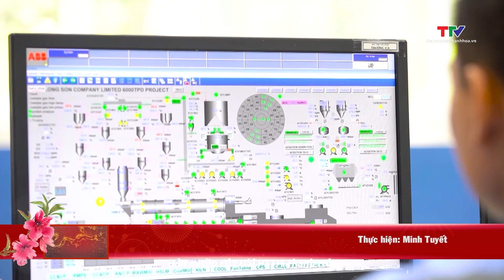“Kinh tế Thanh Hoá năm 2023 Những gam màu sáng”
Nếu như nói, năm 2023, kinh tế Việt Nam “Vượt con gió ngược” thì Thanh Hoá cũng không nằm ngoài vòng xoáy của cơn gió đó.  Và tăng trưởng tổng sản phẩm trên địa bàn (GRDP) đạt 7,01%, đứng thứ 3 trong nhóm các tỉnh, thành phố có quy mô GRDP lớn nhất cả nước đã là một con số đáng nghi nhận. Điều này thể hiện sự nỗ lực, quyết tâm rất lớn của các cấp uỷ đảng, chính quyền, các ban, ngành, đoàn thể, Nhân dân, lực lượng vũ trang và cộng đồng doanh nghiệp trong tỉnh. Trong những ngày đầu xuân mới 2024, chúng ta cùng nhìn lại bức tranh kinh tế của tỉnh Thanh Hoá trong năm vừa qua: